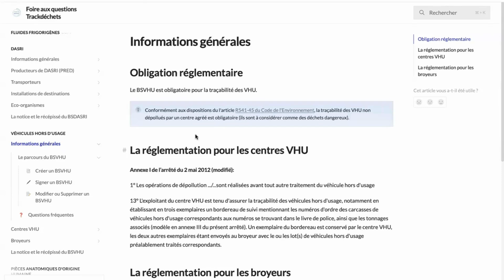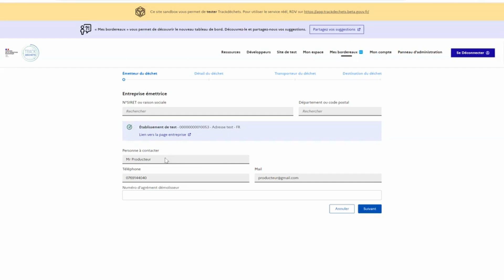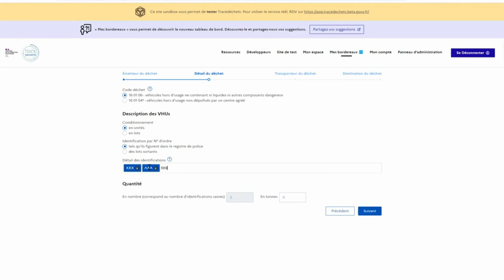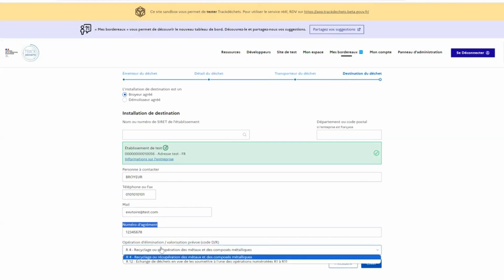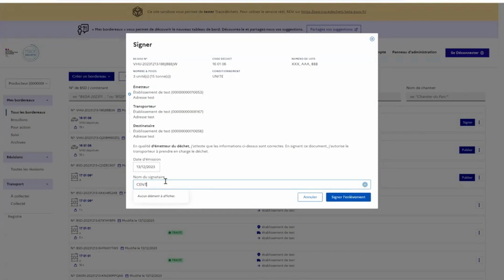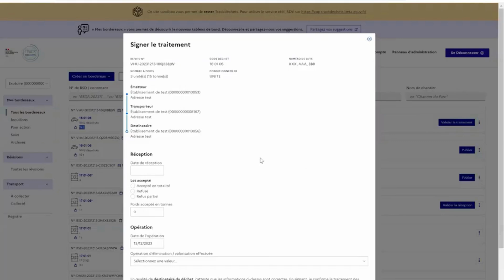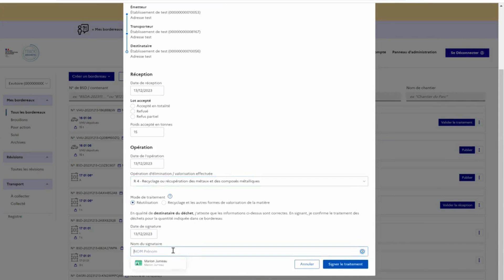TUTO VHU : Comment créer et signer un BSVHU sur Trackdéchets ?